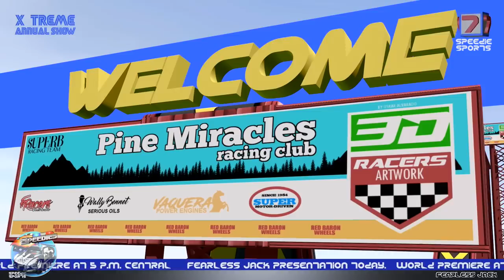Wheels on the Car + More Nursery Rhymes & Baby Songs